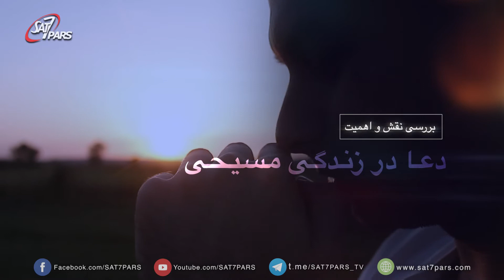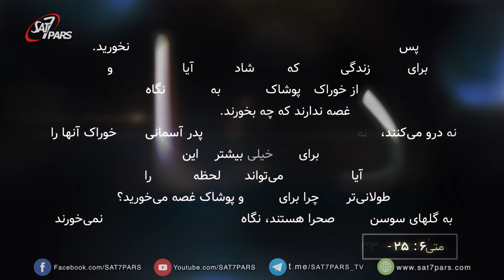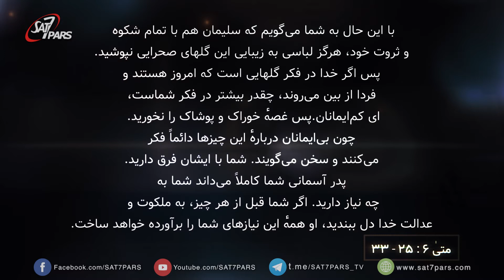رشد ايمان مسیحی - قسمت سیزدهم - کاربرد دعا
اگر ندانیم برای چه دعا میکنیم، همچنان دعا برای ما خسته کننده خواهد بود. شاید هنوز مفهوم دعا را نمیدانیم و به عمقهای خدا پی نبرده ایم،  در حضور خدا وقت بگذاریم  و مانند دوستی از مصاحبت با او لذت ببریم